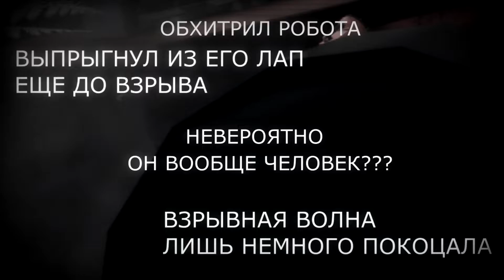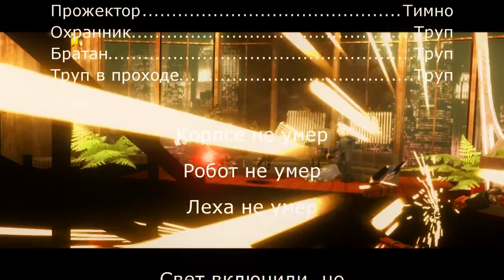Exciting Las Adventures - Talk Show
леха не "просыпается" даже от выстрела улетающего логотипа, разогнанного с помощью электромагнитного поля. злая тумбочка уже разделалась с охранником из одессы, а ведущая по прежнему долбится ниже плинтуса, и получает открытое сотрясение мозга. из-за выключения света она нанесла оператору тяжелую черепно-мозговую травму, после чего позвонила своему старому знакомому звукооператору юристу, но к сожалению все ее друзья были чутка заняты, сдохли. леха, прибывая в подключении к интернету через телефонный кабель, не заметил как случайно чуть не совершил роковой шаг от безысходности. но робот остановил его, он был очень дружелюбный поэтому сразу нарушил личное и интимное пространство. кажется все могло закончится удалением из социальной сети, но леха выключил компьютер. не доставив должного удовольствия калькулятору, леша решил исправить залипание клавиши с помощью инвертированного указательного пальца. на диване случилось непредвиденное, утренний бутерброд с сервелатом дал о себе знать.